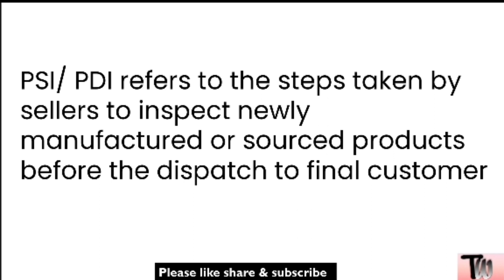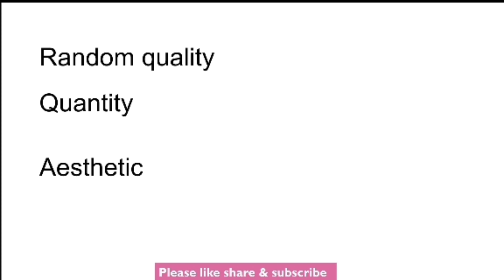What is pre dispatch inspection | pdi | psi | pdi kya hota he | pre shipment inspection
This video is on psi/ pdi with definition & which parameters are inspected in it with examples.